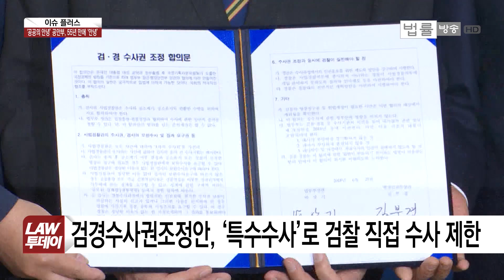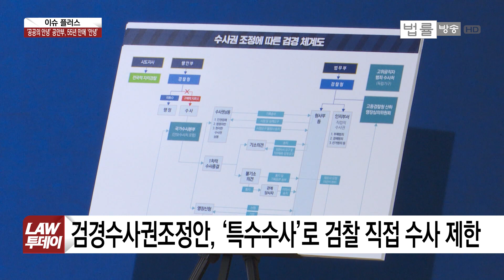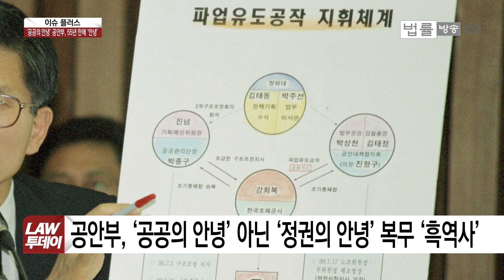‘공공의 안녕’ 공안부, 55년 만에 역사 속으로 ‘안녕’... 공공의 안녕에서 ’공공의 이익‘ 공익부로 개편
[법률방송뉴스] 검찰 얘기 더 해보겠습니다. ‘조직’ 얘기입니다. 'LAW 인사이드', 앞서 검찰 중간간부 인사 소식을 보도했던 신새아 기자가 나와 있습니다.